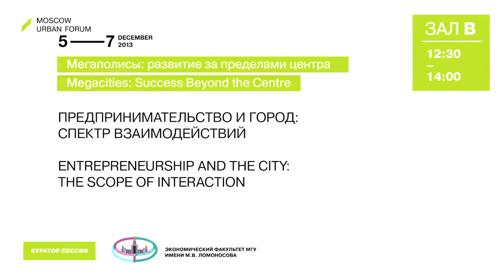Day 2, Hall B, Session "Entrepreneurship and the city: the scope of interaction"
Day 2, Hall B
12:30 - 14:00
Session "Entrepreneurship and the city: the scope of interaction"

Speakers:
Alexei Komissarov, Moscow Government Minister, Head of the Department of Science, Industrial Policy and Entrepreneurship
Vladimir Mau, Rector of the Russian Presidential Academy of National Economy and Public Administration

Panellists:
Alexei Nemeryuk, Head of the Moscow Department of Trade and Services
Mike Emmerich, Chief Executive of New Economy, Manchester, UK
Shahar Waiser, founder and owner of GetTaxi
Suren Vardanyan, Vice President of the Moscow Chamber of Commerce
Alexander Svinin, Member of the Management Board of the All-Russian Public Organisation of Small and Medium Enterprises Opora Rossii
Lawrence Wright, founder and Director of the Startup Academy, Moscow School of Management Skolkovo
Denis Kaminskiy, founder, Future Today

Moderator:
Mikhail Khomich, Professor and Development Director of the Business Incubator of the Faculty of Economics, Lomonosov Moscow State University